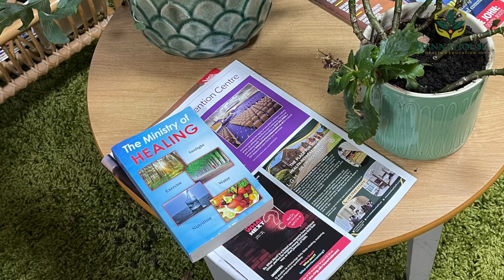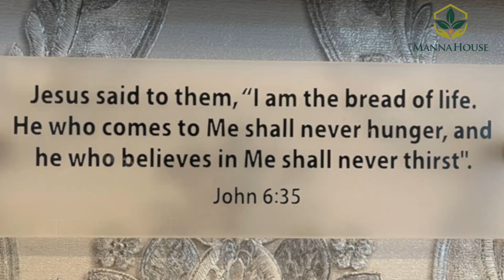Manna House Health Education & Wellness CIC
Manna House Health Education and Wellness is more than just a retreat—it's a truly holistic, transformative experience and the ONLY one of its kind in the UK. Since 2018, we’ve blended sound, proven health education with natural remedies and a gentle spiritual component to guide people of all faiths, backgrounds, and ethnicities towards lasting well-being. Many who visit Manna House return time and again, becoming part of our alumni community, where they’re supported on their journey to achieving perfect health.

"Pure air, sunlight, abstemiousness, rest, exercise, proper diet, the use of water, trust in divine power—these are the true remedies. Every person should have a knowledge of nature's remedial agencies and how to apply them. It is essential both to understand the principles involved in the treatment of the sick and to have a practical training that will enable one rightly to use this knowledge."
The Ministry of Healing 127.7 E G White 1905

Thank you for respecting our work.